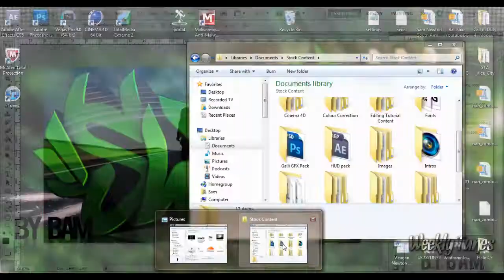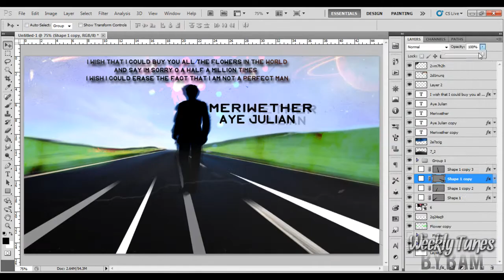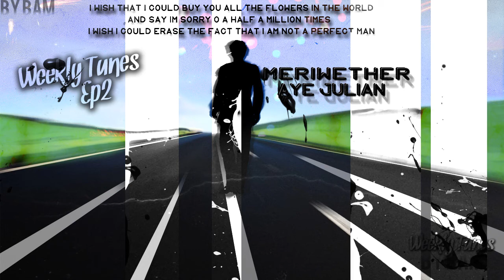Weekly Tunes #2 Meriwether - Aye Julian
Sorry but the previous Weekly Tunes #2 track got flagged for copyright after a few weeks of being up so I replaced it with this track.

This is not a speed art video, it is to introduce you to the music.

The purpose of this series is to bring you some awesome uncopyrighted music with an screen captured intro of the creation of the image for the video. The image will be inspired by the title and/or content of the song. The song genre will vary from week to week, probably including some rap, rock, hip hop, drum and bass, dubstep, electro and some chilled tunes. Some songs may include download links, some may not.

If this is your track and would like it removed please message me immediately.